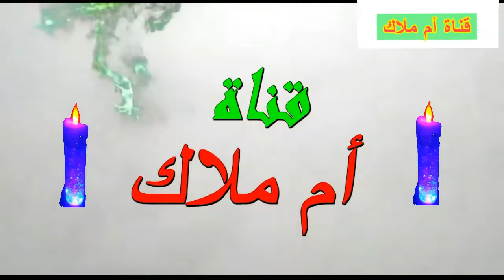كيف فوت نهاري خارج المنزل عند صديقتي /تحضير كيك جديد لأول مرة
لا تنسوا الإشتراك في القناة الإحتياطية، تجدوه على الرابط في صندوق الوصف. وشكرا